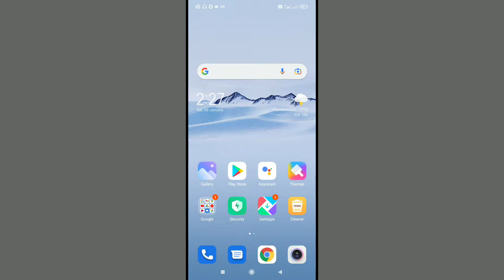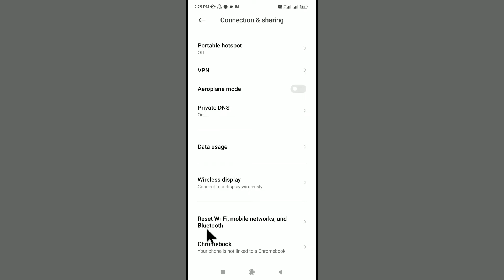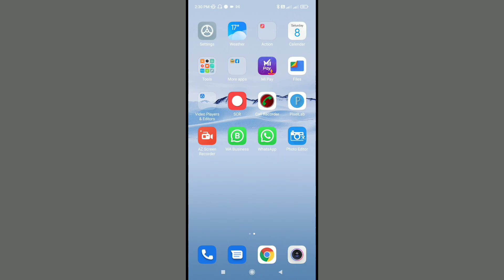Bluetooth On Nahi Ho Raha Hai Redmi | Bluetooth On Nahi Ho Raha Hai To Kya Karen